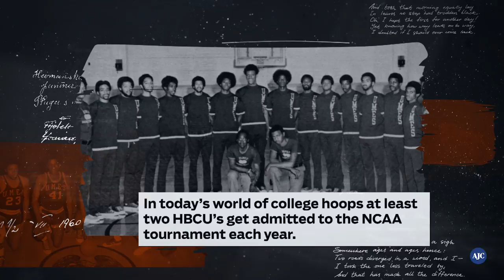AJC Sepia Black History Moment | 1974 Maryland Eastern-Shore basketball team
In one magical season, the1974 Maryland Eastern-Shore basketball team broke NCAA barriers becoming the first HBCU to be invited to an NIT tournament. Find out how.